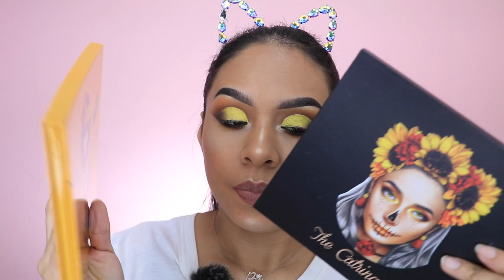MAQUILLAJE EN AMARILLO INTENSO